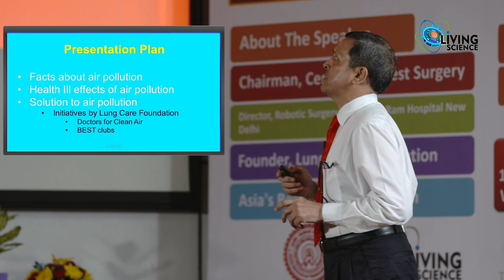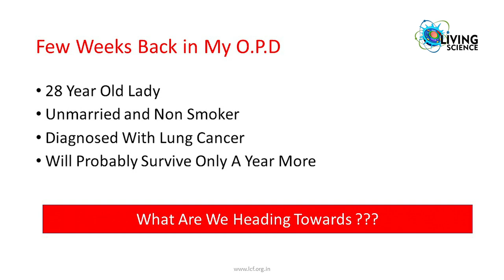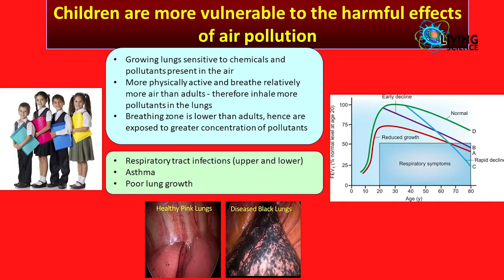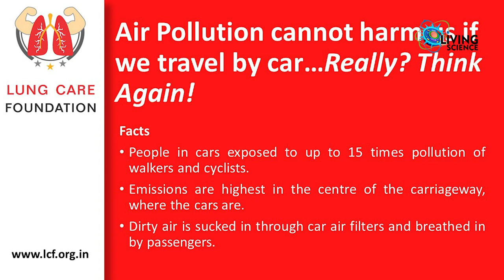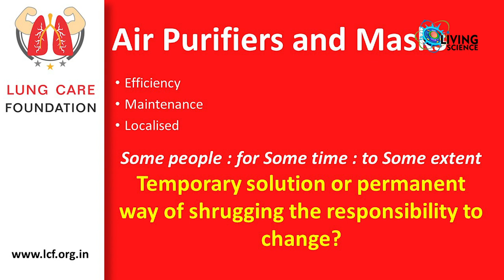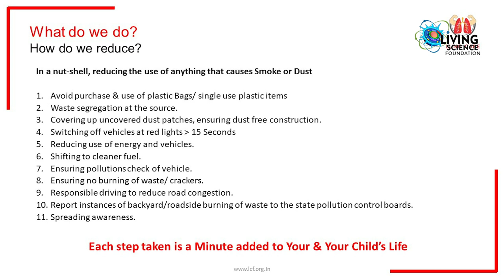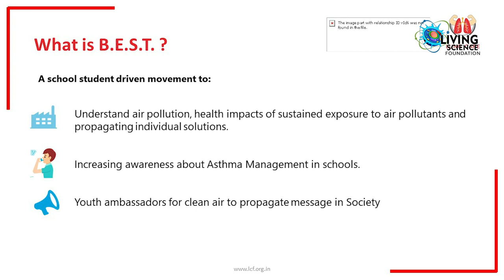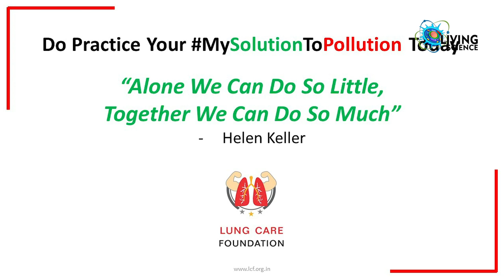Air Pollution "The Silent Killer" - Dr. Arvind Kumar (Sir Ganga Ram Hospital)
Dr. Arvind Kumar shared his experience one of the current grotesque problem of air pollution in our country. The solution suggested by Dr. Kumar requires immediate action but the ignorance on the part of our society are coming in the way. He also shed light on simple action people can take at individual level to avoid exposure to high air pollution.